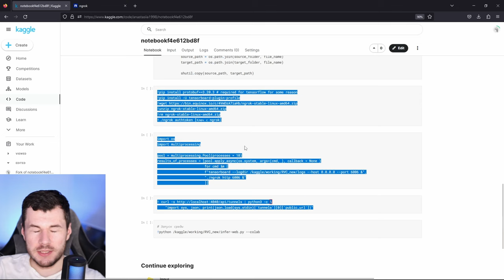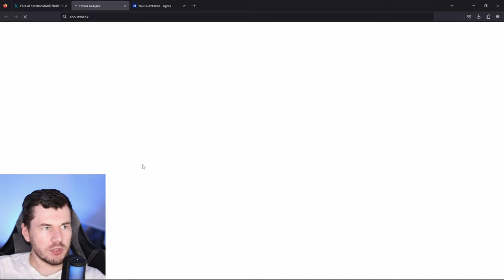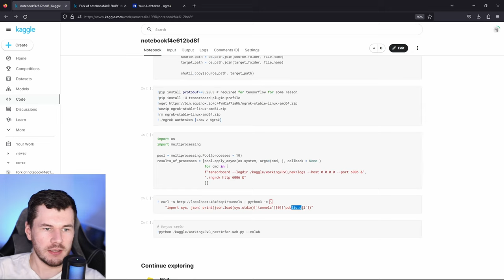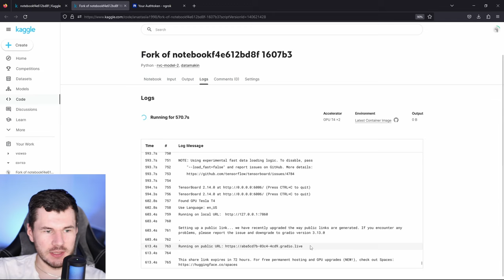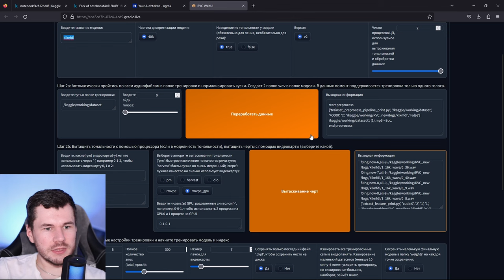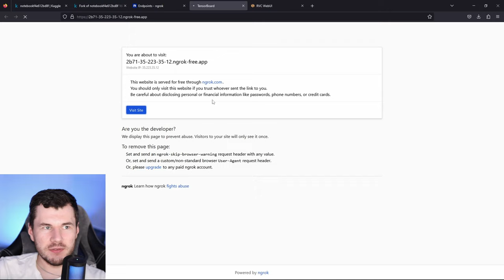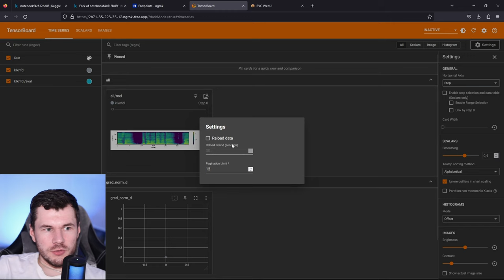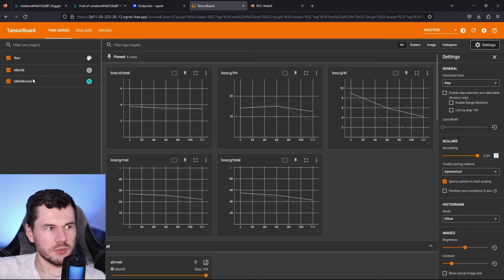Быстрее всех: как я первым добавил TensorBoard в свой скрипт RVC на Kaggle | RVC заиграл по новому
Рад вас видеть на моём канале, посвящённом машинному обучению и data science. В сегодняшнем видео я хочу показать, как можно улучшить популярный скрипт для тренировки речи на Kaggle с помощью интеграции TensorBoard.

В базовой версии скрипта не хватает удобной визуализации процесса обучения.

Именно поэтому я решил добавить поддержку TensorBoard, популярного инструмента от TensorFlow для мониторинга нейросетей. Я считаю, что эта модификация может сильно помочь в отладке и оптимизации моделей.

В видео я подробно покажу, как интегрировать TensorBoard со скриптом RVC, какие метрики и графики получить, а также продемонстрирую работу обновлённого скрипта на примере обучения модели.

Кроме того, я опубликовал обновлённую версию скрипта в открытом доступе на Kaggle, чтобы все желающие могли им воспользоваться. Я буду рад, если эта модификация поможет вам улучшить результаты!

Спасибо за внимание! Жду ваших отзывов и предложений для новых видео в комментариях. Всего доброго!

Ссылка на предыдущее видео с подробной инструкцией, после того как обучим модель, делаем как показано в нем: